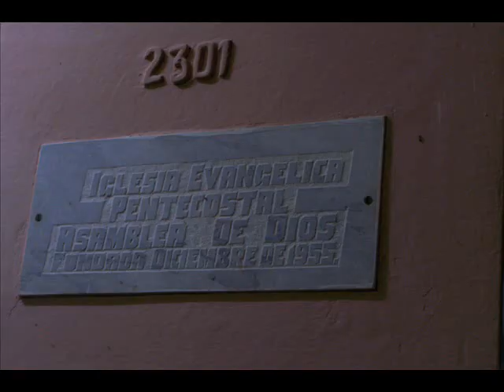REY DE REYES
Slideshow of people from the church in Madruga, Cuba. enjoy!